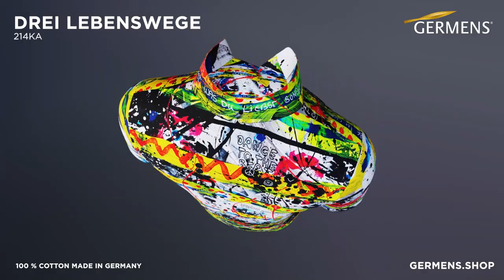GERMENS Kurzarmhemd 214KA DREI LEBENSWEGE